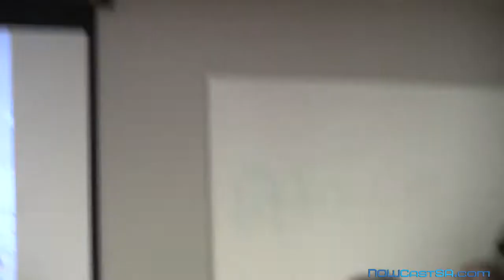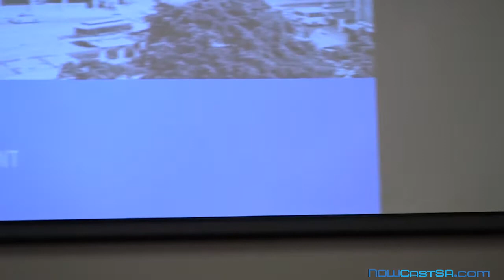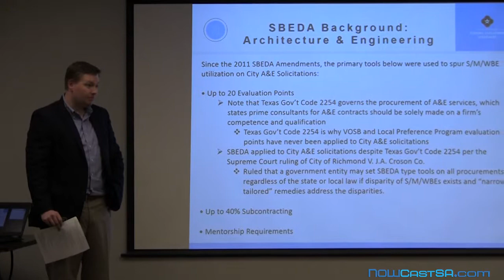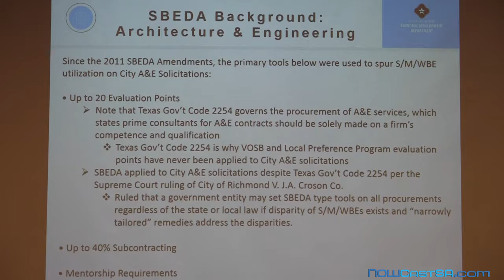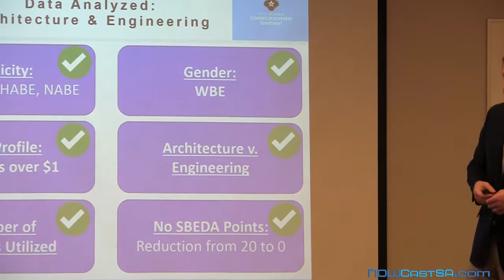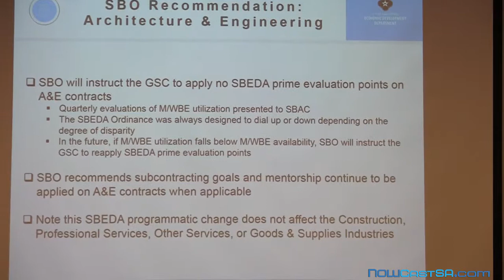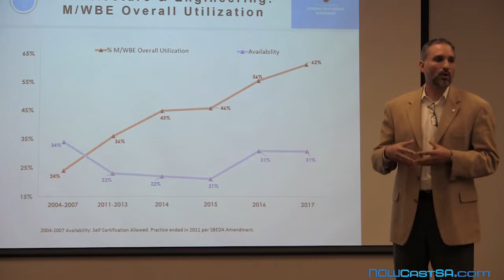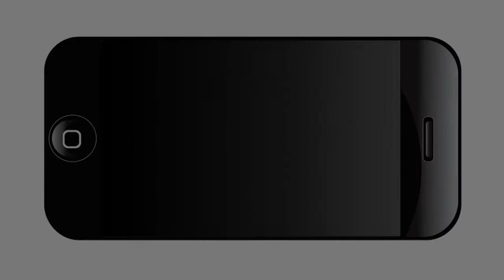Small Business Advocacy Committee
Small and minority-owned business owners and representatives spoke out against the removal of preference points for architecture and engineering businesses vying for city contracts on Nov.30, 2018 at the Small Business Advocacy Committee.